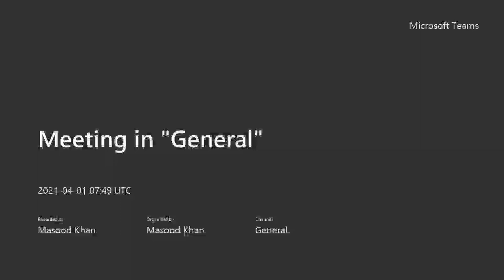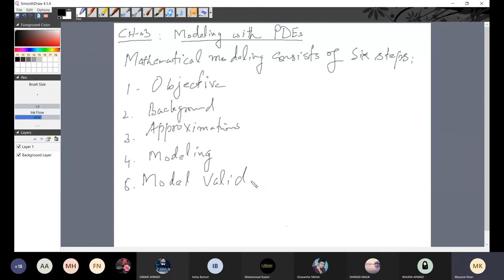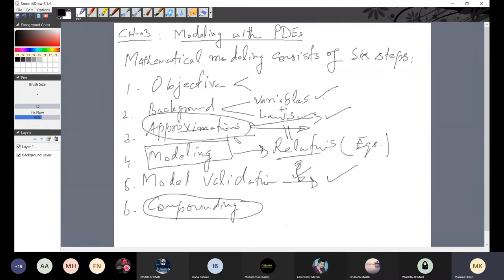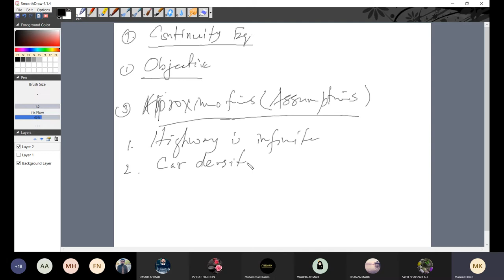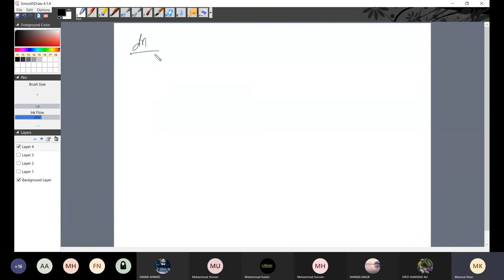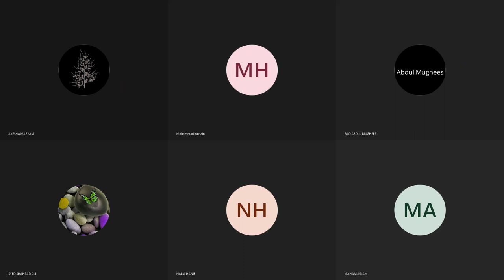modiling online lecture 2 by Dr masood Khan 1 -4-2021